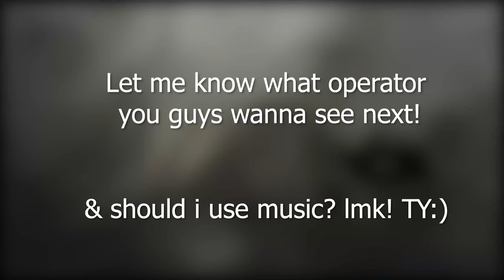VELIKAN EXECUTIONS MW 4K 60FPS mw executions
LET ME KNOW IF YALL WANT MORE!
Should I use music?
Which operator should I use next?